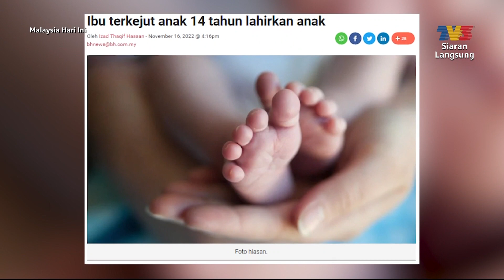Nampak Dewasa Berbanding Usia Bhg 2 | MHI (26 Disember 2022)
Topik: Nampak Dewasa Berbanding Usia Bhg 2